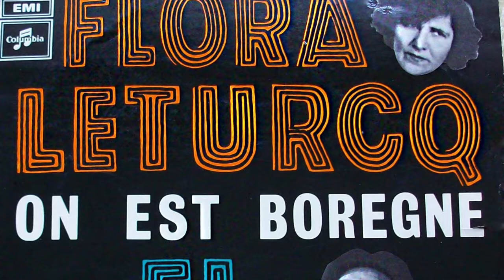E N'assaut (chanson en borain)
Chanson en patois Borain interprétée pas EL DOF

Pour info E n'assaut c'est une danse typique du Borinage de Quaregnon exactement